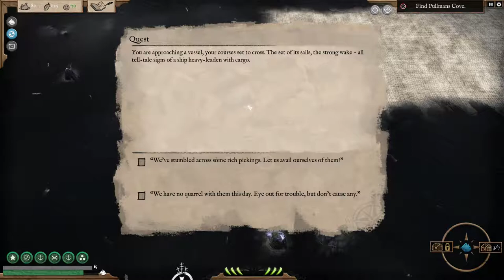Auf nach Devilrock! - Abandon Ship #09 (Deutsch German Gameplay Let's Play)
Abandon Ship Game Deutsch Gameplay Game Let's Play

Dank gilt Fireblade Software, die mir Abandon Ship unentgeltlich zur Verfügung gestellt, und damit das Let's Play zu Abandon Ship ermöglicht haben!